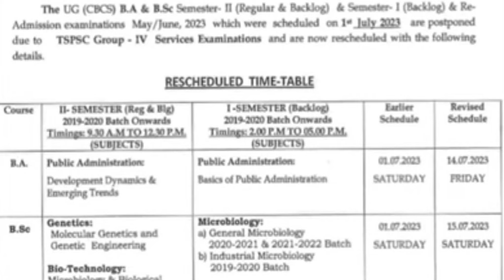OSMANIA UNIVERSITY EXAMS POSTPONED LATEST UPDATES|OU NEWS|OSMANIA UNIVERSIT